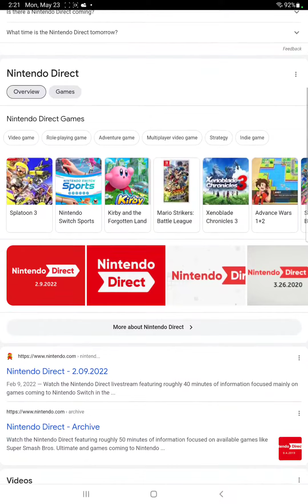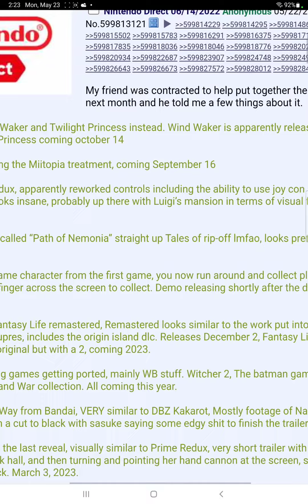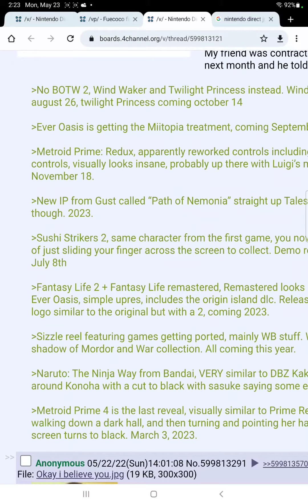Nintendo direct leak June 14th